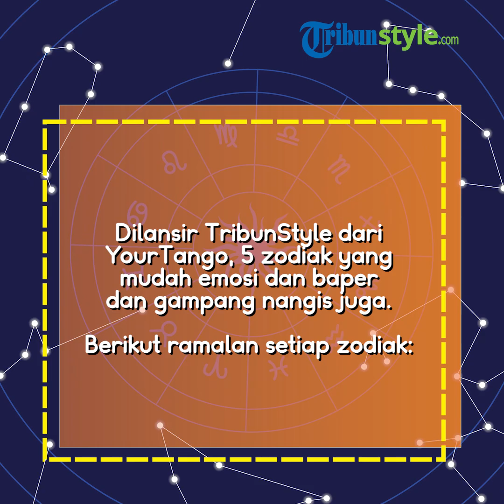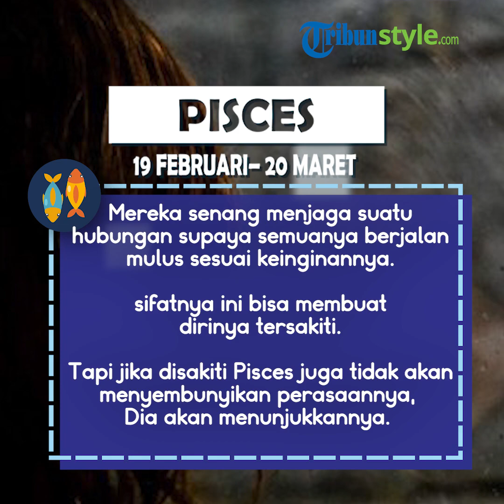5 Zodiak yang Mudah Emosi & Baper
TRIBUNSTYLE.COM - Setiap orang terlahir dengan perasaan masing-masing, kan?

Ada yang begitu keras ada juga yang begitu lembut.

Ada yang tak peka ada juga yang sangat peka dan mudah bawa perasaan (baper).

Dalam urusan perasaan, mungkin kamu agak susah untuk mengontrolnya.

Apalagi jika hal ini menyangkut persaan kepada orang yang kita cinta.

Ternyata sifat gampang emosi dan baper (Bawa perasaan) ini bisa diketahui dari zodiak loh.

Para pemilik zodiak ini juga sangat mudah tersentuh setiap kali melihat orang lain kesusahan.

Kira-kira siapa saja ya mereka itu?

Dilansir TribunStyle dari laman yourtango.com, ada beberapa zodiak yang terlahir dengan perasaan paling emosional, mudah simpati dan menangis di setiap kesempatan.

Intip yuk!

1. Cancer

Zodiak pertama yang mudah tersentuh, emosional, simpati dan menangis adalah cancer.

Pemilik zodiak ini selalu melibatkan perasaan di setiap hal atau aktivitas sehari-harinya.

Ya, Cancer ini suka banget menunjukkan emosi alaminya sebagai suatu kelebihannya.

Cancer juga merupakan pribadi yang mudah peka terhadap perasaan orang lain.

Maka dari itu, ngga heran kalau Cancer bisa membuat hati orang lain adi lebih baik.

Di balik itu, Cancer sebenarnya gampang banget moody pas lagi pacaran.

Bahkan, mereka bisa jadi kelewatan sensitif, sampai-sampai apa yang mereka bicarakan bisa melukai hati orang lain.

Kalau sudah begitu, penting bagi kamu sebagai sahabatnya untuk terus berada di sampingnya ya.

Biarkan Cancer tahu kalau kamu ada di samping mereka untuk mendengarkan apa yang ingin diungkapkan.

2. Sagitarius

Sagitarius selalu tampil optimis, yang mana hal positif tersebut selalu ia coba bagikan kepada orang-orang di sekitarnya.

Mereka adalah tipe yang bisa menularkan semangat lebih.

Mereka percaya kalau emosi positif sangat bisa memengaruhi suatu situasi.

Meski begitu, bisa dibilang mereka punya keprobadian yang sering berubah-ubah.

Mereka akan melakukan apapun supaya orang lain menyukainya.

Namun, kalau hal itu enggak berhasil, mereka akan marah.

Suasana hati mereka akan berubah drastis.

3. Virgo

Mereka yang berzodiak virgo juga sangat emosional.

Terkadang, Virgo itu memang pemalu, tapi bukan berarti mereka tidak bisa merasakan galau atau baper.

Faktanya, mereka akan menunjukkan raut wajah serius ketika berada di depan orang lain.

Ini karena Virgo ingin orang lain menganggapnya baik-baik saja.

Padahal, hat mereka sedang dag-dig-dug. Virgo juga sering mengkritik diri sendiri.

Mereka sering merasa emosional ketika ada sesuatu yang tidak sesuai dengan keinginannya.

Mereka bakalan merasa cemas, bahkan sedih sampai berhari-hari.

Ketahuilah, Virgo akan berusaha semaksimal mungkin untuk membuat orang lain senang.

Tapi jangan lupa juga bahwa sifat Virgo bisa berubah-ubah dengan sangat cepat di sekali waktu.

Jika kamu bersahabat dengan Virgo, kamu akan tenang sekaligus was-was dengan mood-nya yang berubah-ubah.

4. Scorpio

Nggak ada orang yang se-passionate Scorpio.

Mereka sangat ekspresif dan mereka juga nggak bisa menyembunyikan perasaan mereka.

Entah itu positif atau negatif, Scorpio enggak akan takut untuk menyatakan perasaannya.

Nah, ketika Scorpio lagi bete, kamu bisa dengan mudah mengetahuinya.

Itulah kenapa kita harus lebih care kalau suasana hati mereka lagi nggak bagus.

Kendati begitu, cewek Scorpio lebih suka sendirian untuk melewati masalah yang dialaminya sampai mereka merasa dirinya benar-benar baik.

5. Pisces

Pisces sangatlah intuitif.

Mereka juga senang menjaga suatu hubungan supaya semuanya berjalan mulus sesuai keinginannya.

Sayangnya, sifatnya ini bisa membuat dirinya tersakiti.

Ketika mereka menyadari ada seseorang yang ternyata nggak pantas untuk diperjuangkan, mereka akan bertanya-tanya apakah ada yang salah dengan diri mereka.

Pisces juga tidak akan menyembunyikan perasaannya lagi.

Malah, mereka akan memberitahu kamu gimana sakitnya mereka mengetahui kejadian yang sebenarnya. (TribunStyle.com/Sulastri)